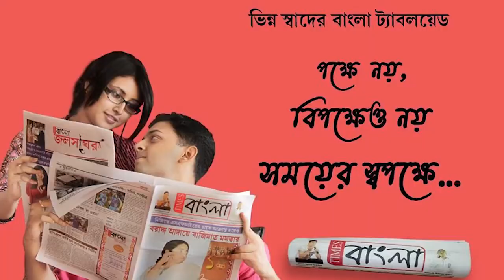বিজেপির প্রার্থী অগ্নিমিত্রা পালের সমর্থনে রোড শো বিরোধী দলনেতা শুভেন্দু অধিকারীর